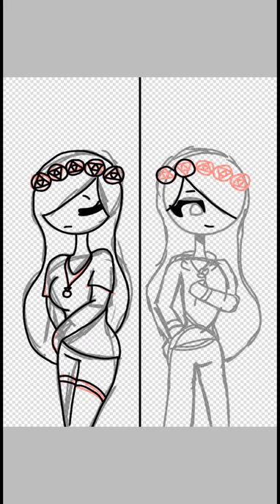Two Sides - EmilyChu